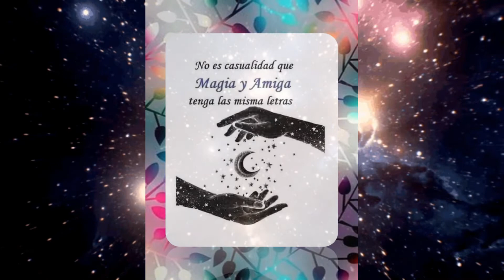MAGIA Y AMIGA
AlimentoParaElAlma con el maestro PabloBanda Arcano-Bazar Esotérico